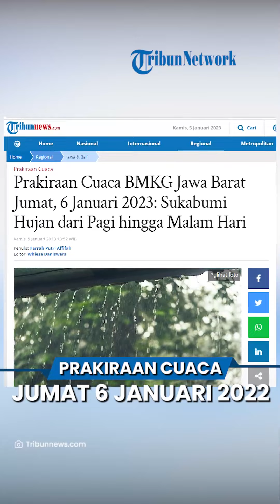Prakiraan Cuaca BMKG Jumat 6 Januari 2023, Banten Berpotensi Hujan Lebat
TRIBUNNEWS.COM - Simak prakiraan cuaca BMKG Jawa Barat Jumat, 6 Januari 2023 di dalam artikel ini.

Menurut BMKG, Sukabumi hujan ringan dari pagi hingga malam hari.

Sementara Indramayu berawan di pagi dan malam hari.

Selain itu, Singaparna hujan sedang di siang hari.

Simak informasi prakiraan cuaca, selengkapnya dari BMKG berikut ini.

Informasi Cuaca di 33 kota besar di Indonesia menurut BMKG besok, Jumat 6 Januari 2023

Artikel ini telah tayang di Tribunnews.com dengan judul Prakiraan Cuaca BMKG Jawa Barat Jumat, 6 Januari 2023: Sukabumi Hujan dari Pagi hingga Malam Hari,
Editor: Whiesa Daniswara